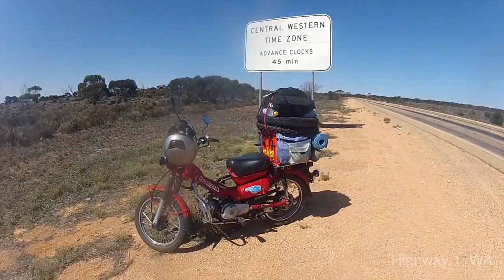"Endless Roads" - 9000km on a Postie bike (2012) [Teaser]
In November / December 2012, I rode over 9000kms, from the East to West coast of Australia— and back.

Melbourne to Albany, to Perth, to Melbourne.

Just me and a Honda CT110 "postie bike" that I call Lola.

Thanks to everyone I left behind,
and to those I met along the way.

I couldn't have done it without you.

I plan on making a longer more in depth travel video, but for now, I just wanted to give an idea of the trip, and thank those who made it a reality.

Track: Hibernation - Miles Away (thanks lads!)